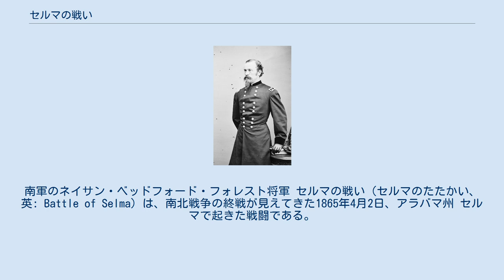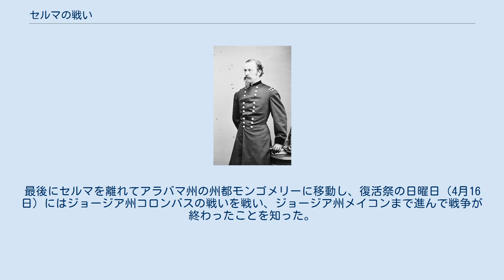セルマの戦い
南軍のネイサン・ベッドフォード・フォレスト将軍 セルマの戦い（セルマのたたかい、英: Battle of Selma）は、南北戦争の終戦が見えてきた1865年4月2日、アラバマ州 セルマで起きた戦闘である。
当時のセルマは人口約1万人の町だった。
北軍のジェイムズ・H・ウィルソン少将が指揮する部隊が、南軍ネイサン・ベッドフォード・フォレストが指揮する部隊を破った。
 1865年3月22日、ウィルソンは騎兵3個師団、総勢13,500名を率い、テネシー州からアラバマ州に入った所にあるグレイブリースプリングスを出発し、この戦争ではほとんど無傷のまま残されていたアラバマ州南部深くにむけて襲撃に向かった。
ウィルソン軍団に対抗したのがフォレスト中将の率いる総勢2,000名の部隊であり、その多くは老人や少年だった。
4月1日にはエベネザー教会の戦いで、フォレスト隊と駆けながらの戦闘となり、フォレスト隊がセルマ市に退却し、そこの守備隊と合流した。
ウィルソンはセルマに向かいながら、自隊を3隊に分けた。
セルマの防御は強固だったが、それを活かせるだけの兵力が無かった。
ウィルソンの部隊が幾つかの地点で防御線を突破し、市内の南軍を降伏させた。
フォレストやリチャード・テイラー中将を含め士官、兵卒の多くがその降伏の前に市を脱出した。
セルマの町はフォレストですら難攻不落と考えていたところだったが、アメリカ連合国に残されていた地域に入って来る容赦しない北軍の圧倒的な動きを止めることはできないことを示すことになった。
 当時、セルマは南部の軍需品産業の中心であり、莫大な物資や弾薬を製造し、装甲艦CSSテネシーまで建造した。
セルマの鉄工所と製鉄所は、バージニア州リッチモンドのトレデガー鉄工所に次いで、南部では2番目の武器生産拠点と見なされていた。
このように生産能力が集中する戦略的な位置づけにあったので、南北戦争の後半では北軍によるアラバマ州襲撃の標的になった。
 1865年3月30日、ウィルソン将軍がジョン・T・クロクストン将軍の旅団を派遣して、アラバマ州タスカルーサの南軍施設をすべて破壊しようとした。
ウィルソンの部隊は南軍の密偵を捕まえ、フォレスト将軍がその分散した部隊の勢力や配置を詳述した文書を運んでいたことが分かった。
ウィルソンは1個旅団を送ってセンタービルでカハバ川に架かる橋を破壊させ、それでフォレストの援軍の大半がこの地域に入れないようにした。
ウィルソンはフォレストの部隊と走りながらの戦闘を始め、それはセルマの町が陥落した後まで続くことになった。
フォレストは中部テネシー方面作戦で敗北した後で、その配下の部隊を再構成するために、ミシシッピ州、アラバマ州、テネシー州に散開させていた。
3月下旬の数日間は部隊を統合するために苦闘していたが、そこにウィルソンの騎兵隊が南下してきた。
 4月1日は午前中一杯に小競り合いが続いた後の午後、ウィルソンの前衛部隊がエベネザー教会でフォレストの戦列と遭遇した。
ランドルフ道路とセルマの幹線道が交差するあたりだった。
フォレストは全軍をもってあたればウィルソンの部隊に対抗できると見ていた。
しかし、洪水による遅れや、それ以前に敵と遭遇したこともあって、フォレストの下に集まった兵は2,000名足らずであり、その多くは古参兵ではなく、老人と少年で構成された訓練も足りない民兵だった。
 勢力も武装も劣った南軍は、北軍の多勢の騎兵や砲兵が戦場に配置される中で、1時間以上も勇敢に戦った。
フォレスト自身もサーベルを持った北軍の大尉に傷つけられたが、フォレストはそのレボルバー拳銃で大尉を射殺した。
最後は北軍騎兵の突撃で南軍民兵隊が崩壊し、フォレスト隊はその右側面を衝かれた。
フォレストは厳しい圧力を受けながらの撤退を強いられた。
この戦闘はウィルソン軍の動きを大きく遅らせることも、損傷を与えることもできなかった。
 翌4月2日早朝、フォレストはセルマに到着したが、その様子は「馬も乗り手も血に染まっていた」と言われている。
フォレストは守備隊指揮官のリチャード・テイラー将軍にセルマ市から出て行くよう忠告した。
テイラーは守備部隊の指揮をフォレストに渡した後に出て行った。
セルマの町は半円状に取り巻く長さ3マイル (5 km) の城壁に守られていた。
北と南の外れはアラバマ川で止まっていた。
この防御工作物は2年前に造られ、その後はほとんど手を入れていなかったが、それで...